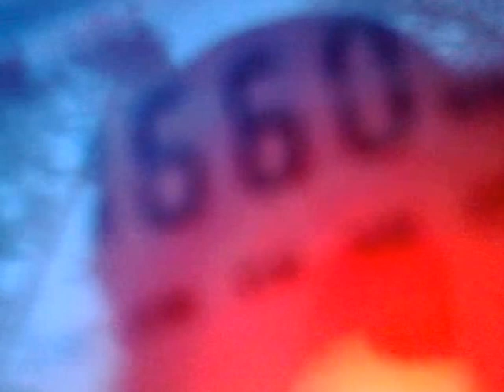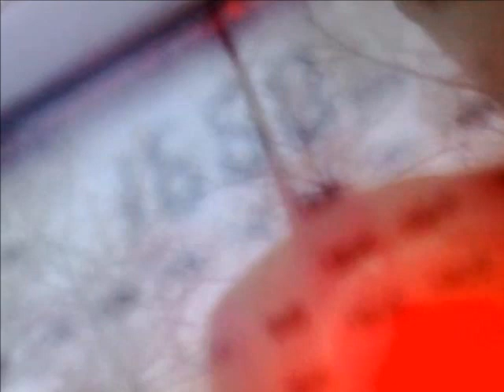1203201929709 MW DX 1660 kHz – WGIT Puerto Rico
03:42 – 04:00 UTC, 10 kW.
Received in Moscow region 12.03.19 on Degen 1103, built-in whip 60 cm.